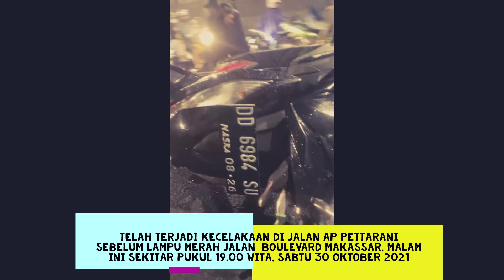Insdn sebelum lampu merah Boulevard | Kecelakaan Terbaru di Jalan Ap Pettarani Makassar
telah terjadi Kecelakaan di Jalan Ap Pettarani sebelum lampu merah jalan  Boulevard Makassar, malam ini sekitar pukul 19.00 Wita, Sabtu 30 Oktober 2021

dalam video yang beredar terlihat seorang pria diduga korban lakalantas sudah tergelatak bersimbah darah sedang dikerumuni oleh warga yang ingin menyaksikan

komentar netizen mengatakan kondisi korban sudah meninggal dunia dan tidak ditemukan identitas korban, hanya ada sepeda motor seperti bekas tabrakan dengan nopol DD 6984 SU

sampai saat ini belum di ketahui kronologi laka maut itu, ambulan maupun polisi juga belum datang ke lokasi

kondisi jalan di sekitar cukup ramai, karena banyak warga yang berkerumun

Kecelakaan lampu merah Boulevard
lakalantas Terbaru di Pettarani
laka maut Makassar
tabrakan semalam